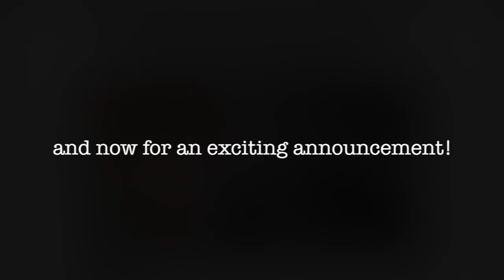🎄 A Very Merry A-Roo Christmas!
Buddy Mercury has a special announcement so be sure to watch to the end!

Have you snagged your Buddy Mercury the Blues Hound Limited Edition Collector's Pin from Paw-Pins?
For every Paw Pin sold, a donation will be made to help animals in need.

Help more animals like Buddy to be rescued.
Check out Buddy Mercury Sings The Blues on iTunes!

The album is by Buddy, our rescue dog. He writes all of his own material! Buddy plays piano on the album and sings. He may just be the very first dog artist on iTunes!

Buddy Mercury Sings the Blues – An Album By Buddy Mercury

Help us make history! Buy one song, or Buddy's full album today! Proceeds to benefit animal rescues!